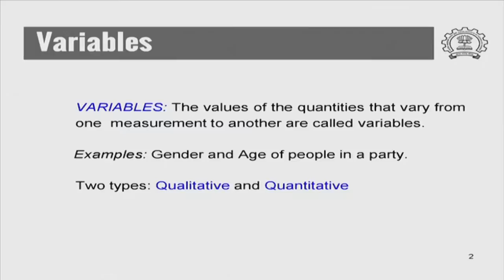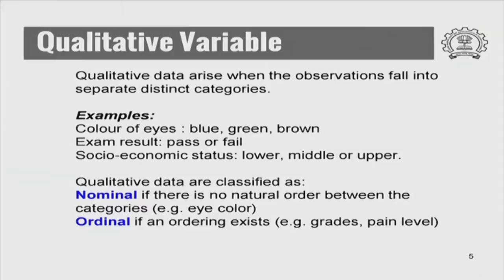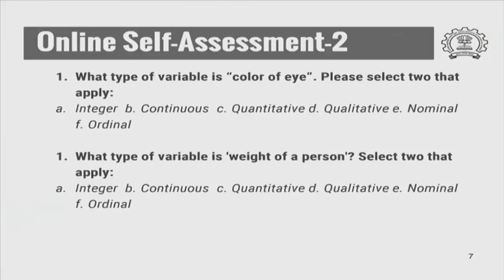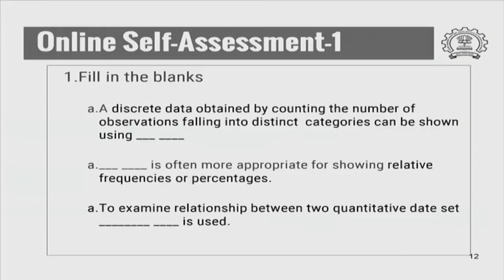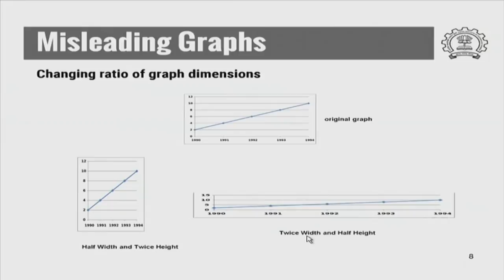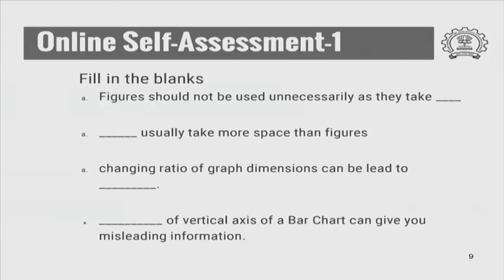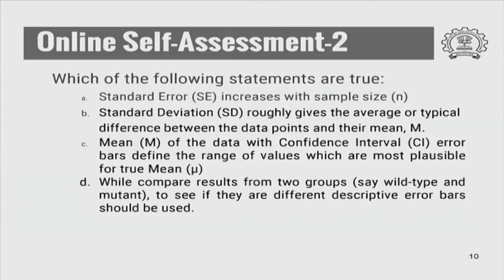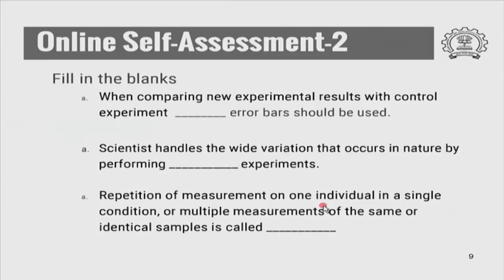TC M S10 How to Represent Scientific Data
This is 10th session of Technical Communication workshop arranged for teachers. It was delivered by Prof. Ambarish Kunwar from IIT Bombay.

In this session he talked about How to Represent Scientific Data and Different types of Variables and Data.